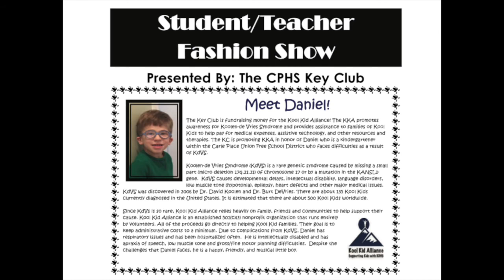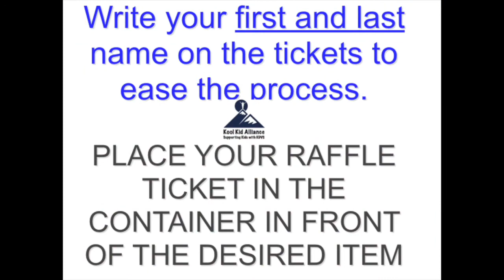Fashion Show Entrance Slideshow 2017